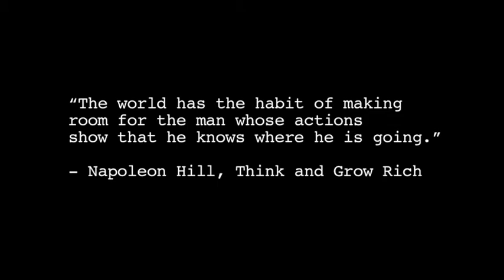FOR THE LOVE OF MONEY: WILLIAM ORANTES INTERVIEW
Whether we Love it or Hate it, money, helps us manifest our material dreams. As the offspring of working class America, our fundamental financial education began in the house hold, and as we moved away from home and into the working world, our money-habits and work ethic, made or broke us.

Nina Parks presents "For the Love of Money" is a photo show that delves into the dichotomy of the "All Mighty American Dollar." Each photographer was asked to reflect on the joy, the pain, the stress, the ability to stay sane, all stimulated by money.

As young adults, each of the photographers have decided to pursue their passion as a career. In doing so, they face an internal struggle to maintain their artistic spirit while laying the foundation for their entrepreneurial ambitions.

Come join us on August 1st 2013 at the Harding Gallery SF, as we take a moment to reflect on our personal journey's with money together.

Featuring the works by:

Abraham Espiritu, Amanda Lopez, Bela Cruela, Bousa Concepts, Chris Nec, J.Colombo, Jordan Ching, Leo Docuyanan, Raka Pitufo, Will Orantes